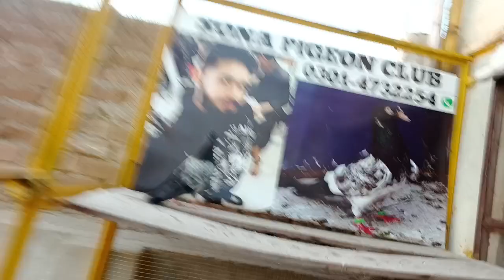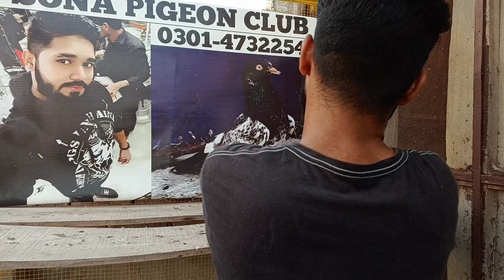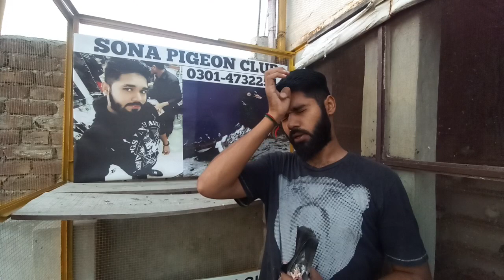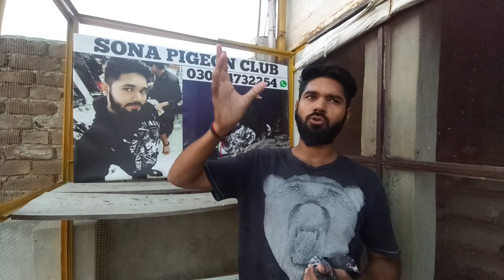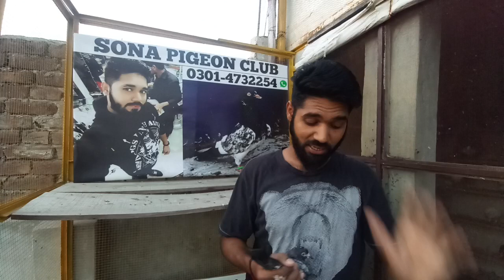4 din rul kar wapis aney waley kasoori kabotar ka bacha sona pigeon club#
home breed kasoori kabotar#
4din rul kar wapis aney waley kasoori kabotar ka bacha#
sona pigeon club#
enjoy my all informative and intertaining videos#
pigeon shok kabotar bazi#